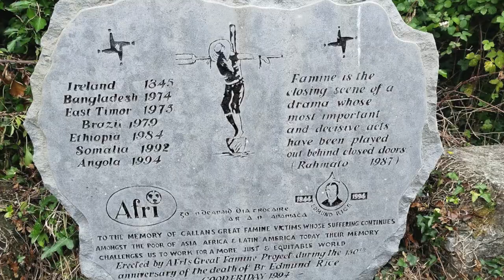Callan Annual Famine Cemetery Walk (2024)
The annual Famine Walk from Callan Workhouse to Cherryfield Cemetery organised by Callan Heritage Society which took place on Friday, 19th July.
The walk met at County Council Offices, Prologue followed by a walk to CherryField Famine graveyard.    The history of Callan Workhouse and Cherryfield were given during two brief talks as well as poetry, music, prayers and a moment of reflection to remember so many lives lost and our local history.